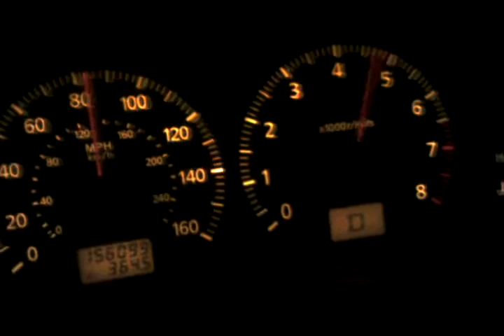video 2010 07 02 02 59 59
Infiniti G 35 2003 intake only 155K. June 2011 55degree's Detroit race on 96 westbound through the city.